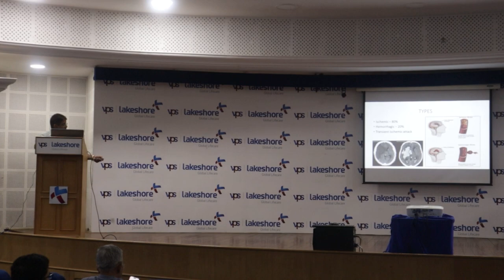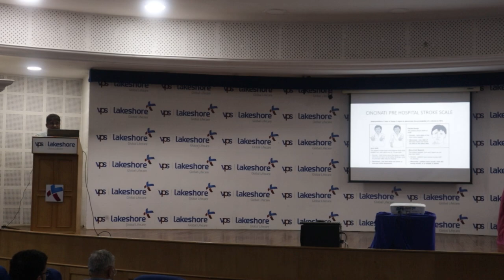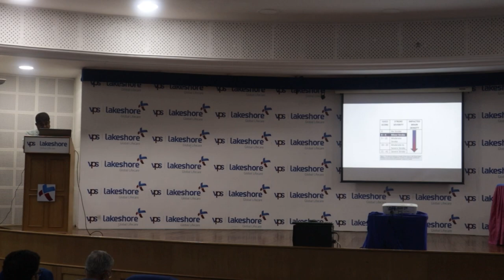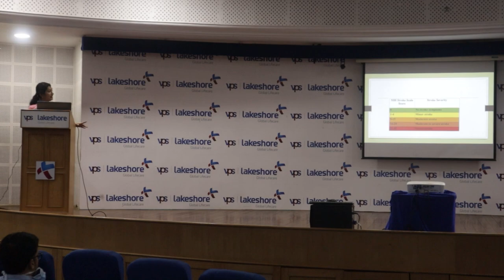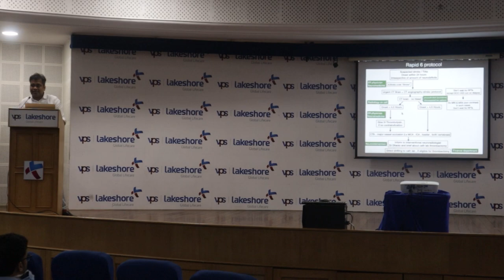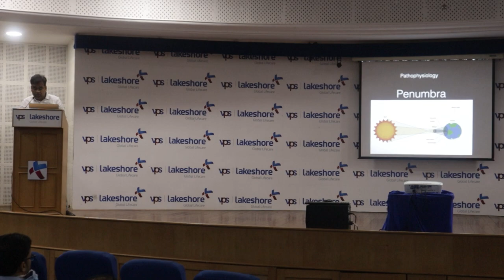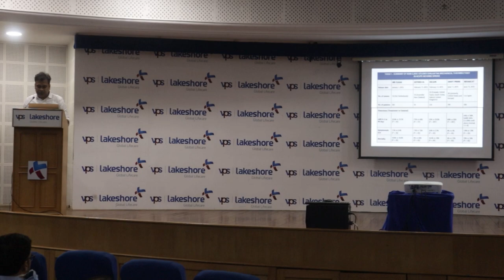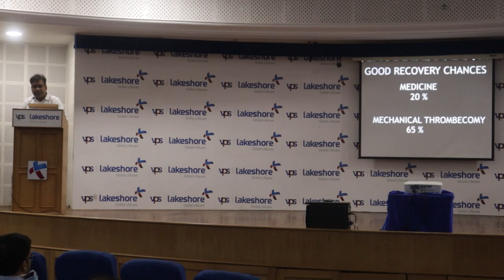CME Programme Advances in Stroke Management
The CME of June was held on the 3rd of the month. The session covered topics on the Advances in Stroke Management. Dr. Murali Krishna Menon spoke about the Emergency Management of Stroke. Dr. Bindu Varghese, Dr. Dharav R. Kheradia and Dr. Srivatsan Thirumalai were the other key speakers. The session was chaired by Dr. Murali Krishna Menon along with Dr. Sudish Karunakaran.